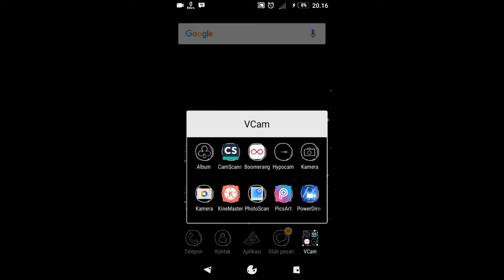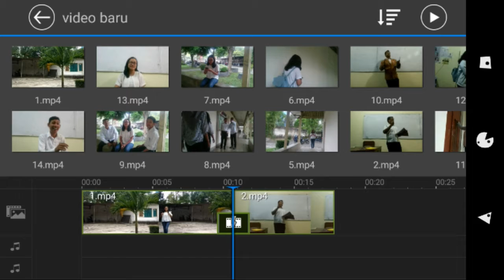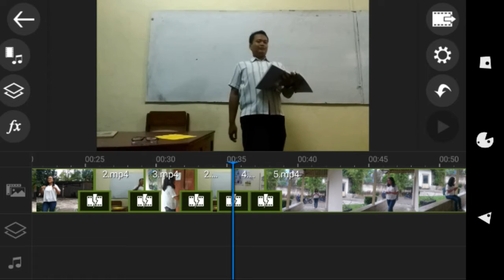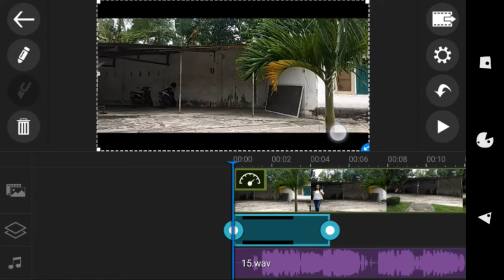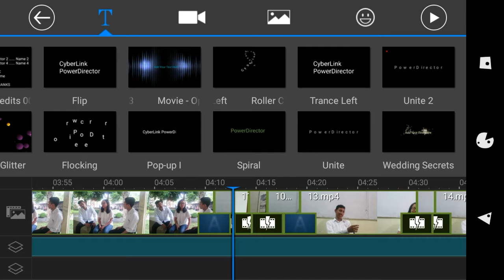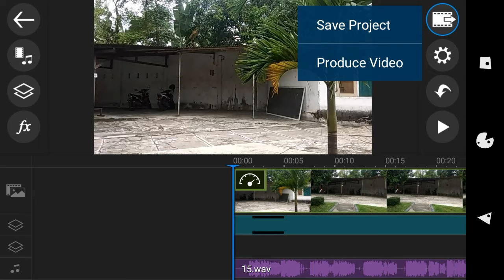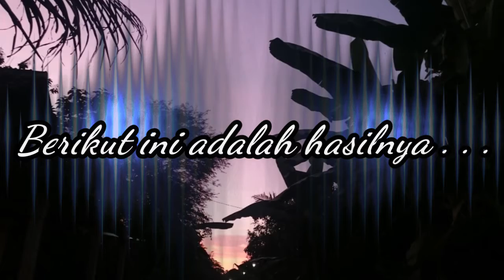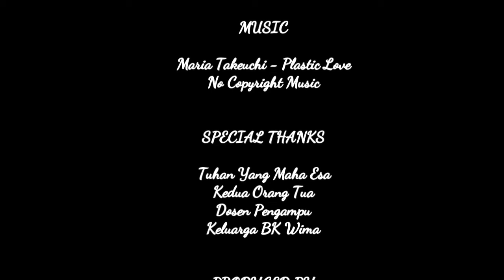Tutorial Sosiodrama Motivasi Teman Sebaya Menggunakan Power Director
Berikut ini merupakan tutorial menyatukan beberapa video sehingga menjadi sebuah Sosiodrama Motivasi Teman Sebaya.

Video ini dibuat untuk memenuhi tugas mata kuliah Teknologi Informasi dalam Bimbingan dan Konseling.
Dank u.